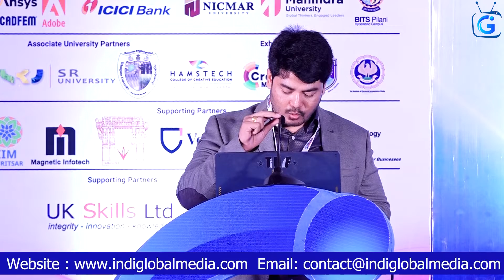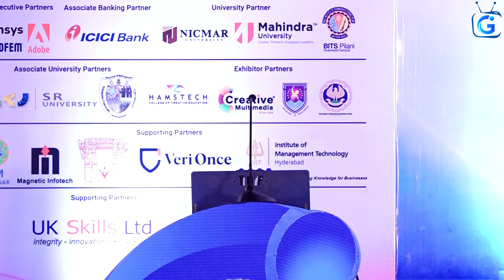2nd IGEF 2022: Dr Nagarajan Ramamoorthy, Director, IIM Amritsar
2nd IndiGlobal Education Festival 2022: Challenges in Management Education - Dr Nagarajan Ramamoorthy, Director, IIM Amritsar